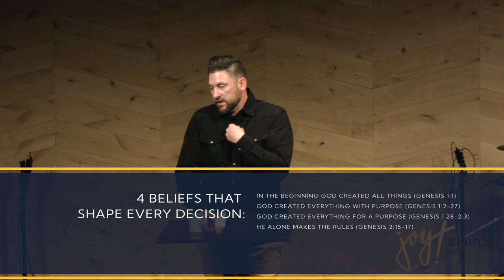The Big Four | Pastor Ben Miller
Pastor Ben dives into the four beliefs that shape each of the decisions we make.